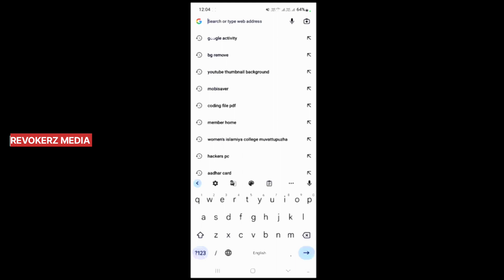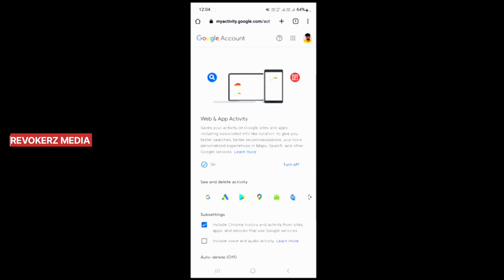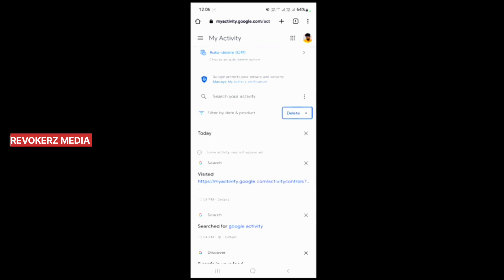ഗൂഗിൾ സേർച്ച് ഹിസ്റ്ററി എങ്ങനെ ഡിലീറ്റ് ചെയ്യാം|How to Delete Google Search History permenatly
ഗൂഗിൾ ഹിസ്റ്ററി എങ്ങനെ ഡിലീറ്റ് ചെയ്യാം
how to delete google history malayalam
 how to delete google chrome watch and search history malayalam
google history delete malayalam
how to clear google history malayalam how to block ads malayalam
how to remove google history in malayalam
how to delete google search history permanently malayalam
How to delete google chrome search history malayalam
how to clear google chrome watch and search history malayalam
How to clear Google search history permanently Malayalam
Google history delete permanently
Permanently delete Google history Malayalam

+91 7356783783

mic used
KDM